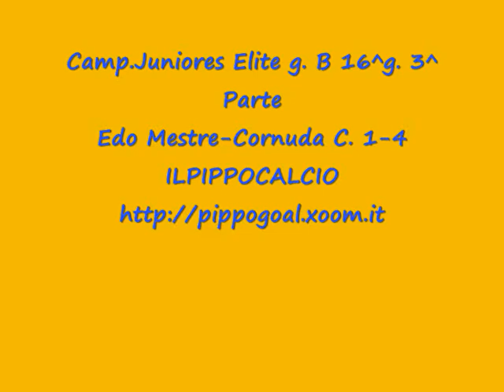Edo Mestre-Cornuda C. 1-4 Camp.Juniores Elite g.B 16^g. 3^ Parte.wmv